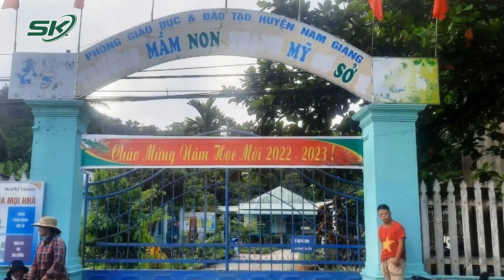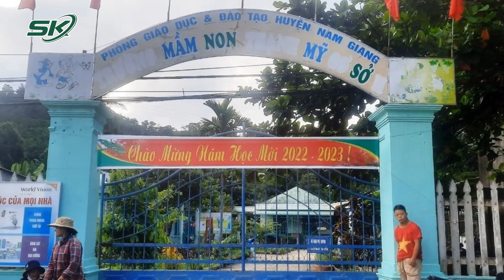Vụ Ăn Trưa Cơm Trắng Với Thịt Chuột: Cô Giáo Đăng Ảnh 3 Năm Trước | SKĐS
SKĐS | Bữa ăn với thịt chuột đã được lan truyền chóng mặt với câu chuyện học sinh vùng cao ăn trưa kham khổ chỉ có cơm trắng với món thịt chuột chế biến xơ sài. Tuy nhiên, sự thật bức ảnh đã được cô giáo chụp từ 3 năm trước trong một hội thi ẩm thực.

Mời quý vị và các bạn xem thêm: “Phát Súng Đầu Tiên” Của Đại Tá Đinh Văn Nơi Tại Quảng Ninh: Khởi Tố 2 Bị Can Tội Tham Ô